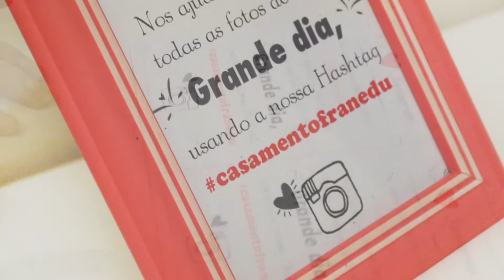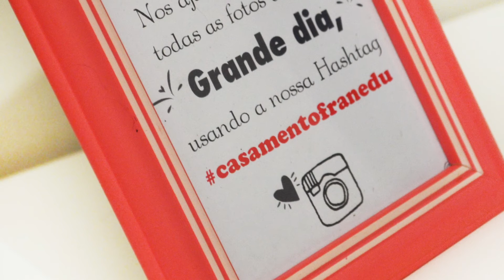DIY: Quadro de Instagram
Os arquivos para download estão todos disponível no blog .